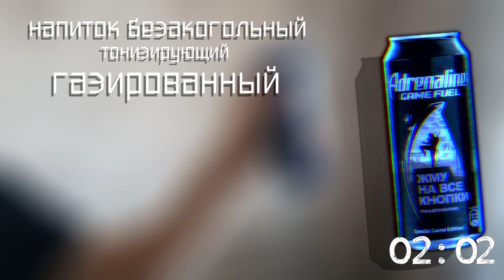Обзор на Энергетик "ФИЗРУК"